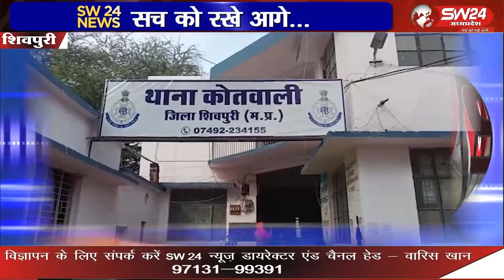पुलिस ने 16 ग्राम इस्मेक कीमत 1लाख 60 हजार रुपए किमती के साथ युवक को धर दबोचा है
शिवपुरी कोतवाली पुलिस को बड़ी सफलता हाथ लगी है पुलिस ने 16 ग्राम इस्मेक कीमत 1लाख 60 हजार रुपए किमती के साथ युवक को धर दबोचा है। शिवपुरी से युसूफ खान की रिपोर्ट